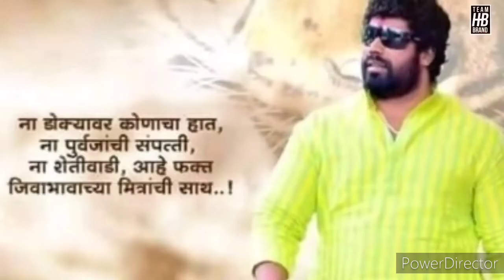टायगर ग्रुप || आले आले टायगर || तानाजी भाऊ जाधव || Team HB Brand || New song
Hrishikesh Baba Bhandarkar

Ale ale Tiger

status video song tigergroup